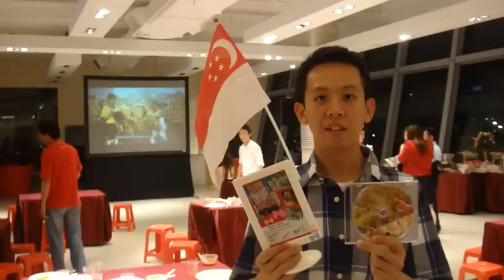My Singapore MV Premiere_Interview with Singer_Lorraine Tan 陈莉芯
My Singapore is a song written & performed by Singaporean Singer/Songwriter Lorraine Tan. She has been composing in english & mandarin for more than 100 wedding love songs for couples and special tribute to parents song since 2006. She has also sang in more than 500 weddings from Wedding Harmony, a highly successful wedding entertainment company. She has 2 english wedding albums and has launched her first mandarin album " 我的世界" in 2011.